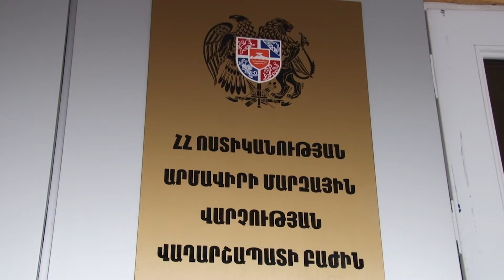Վաղարշապատի ոստիկանները մեթամֆետամին, մարիխուանա և հուշանվեր թղթադրամներ են հայտնաբերել